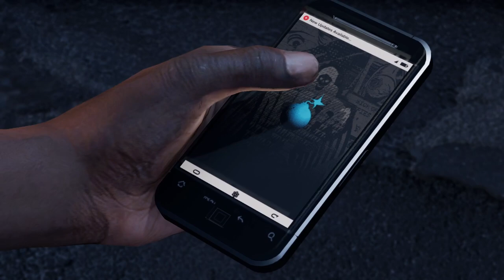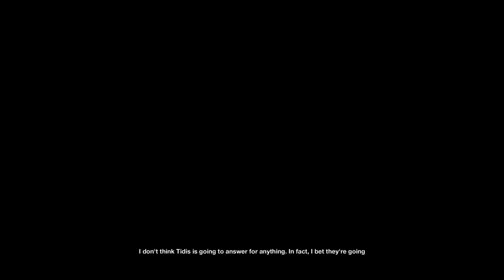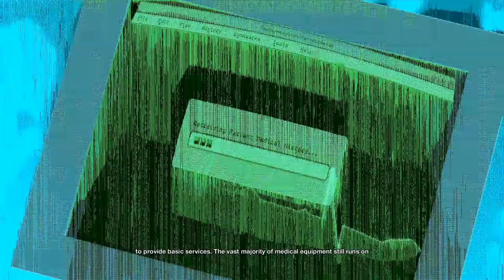Watch Dogs 2 (DLC): Bad Medicine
Join Marcus and the DedSec crew as they delve into the dark world of biotech conspiracies in the "Bad Medicine" mission. With the lines between health and profit blurred, it's up to you to uncover the truth and stop a medical crisis engineered by corrupt corporations.